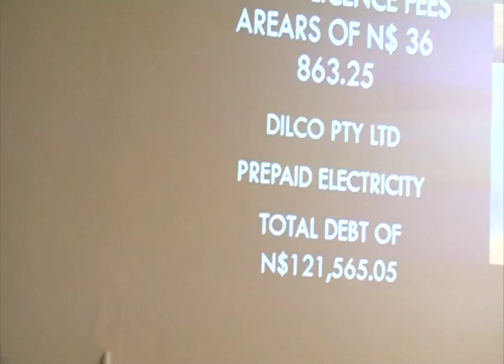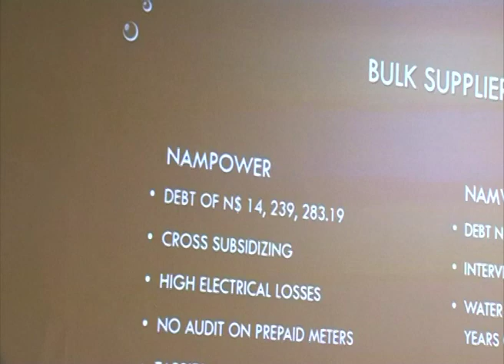Karasburg Town Council owes about N$23 million to NamPower, Namwater- NBC